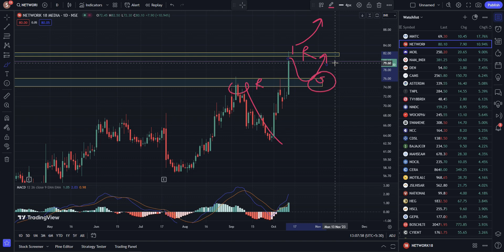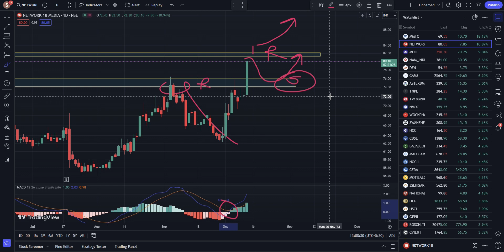Network18 Stock Analysis | Network18 share Latest News | Network 18